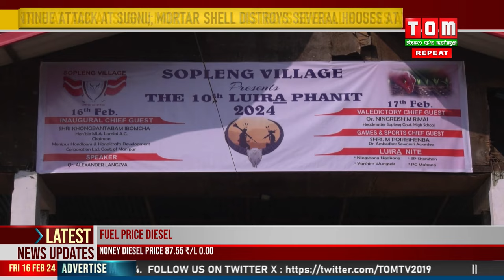IRANG ASIDA EIKHOI YAOJADE HAINA LEITHOKPAGI MAHUT IRANG ASI LOISINNABA PUNNA HOTNAMINSI: KH IBOMCHA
Irang asida eikhoi yaojade haiduna leithokpagi mahutta irang asina Manipur da khundaminariba phurup khudingmak waminari haiba khangbaga loinana irang asi loishinnaba punna hotnaminaba mathou tai haina Lamlai AC gi MLA Khongbantabam Ibomcha na phongdorakli.